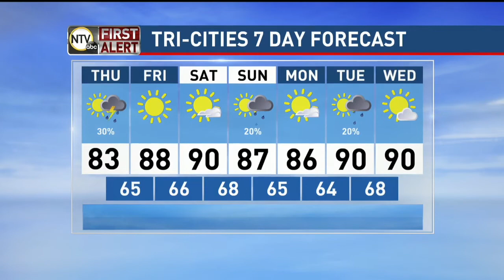Morning Forecast with Regina (7-25-19)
Slight rain chances ahead, but still pleasant temperatures for July. Meteorologist Regina Bird has more in your weather forecast.

Stay up to date on your forecast by heading to our